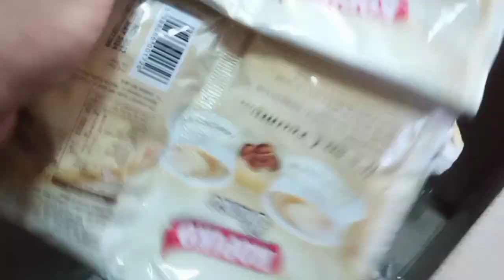PAHABOL NA GROCERY HAUL PARA SA MGA PAMBATA SECTION PLUS MAGKANO PATONG KO SA AKING MGA PANINDA.